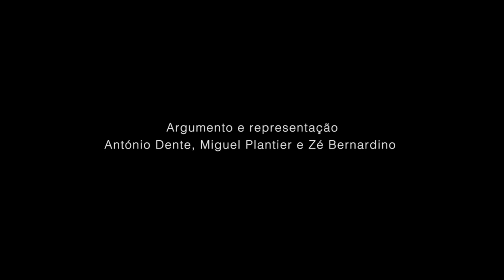MFF2016 / Despedida (Farewell) / Short Film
Despedida (Farewell)
Tiago Rosa-Rosso, PRT, 2015, 13'
Short Film

In quanto tempo sorge la luna? Il tempo sembra non passare mai, se decidi di fare una scommessa con i tuoi amici e trattenere il respirò finché non sarà comparsa all'orizzonte. Ironico omaggio ai cult degli anni '80 e '90 e poetico ritratto di tre amici colti nell'ultimo giorno d'estate.

How long does it take for the moon to rise? Time never seems to pass if you decide to bet with your friends and hold your breath until it has appeared on the horizon. An ironic tribute to the cults of the 1980s and 1990s and a poetic portrait of three friends on the last day of summer.